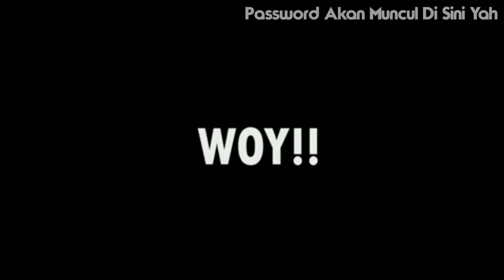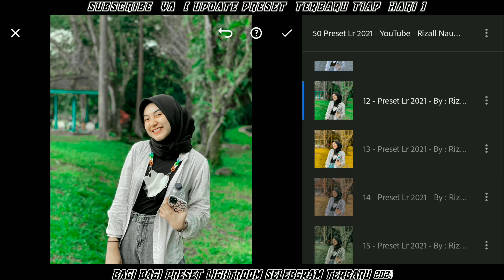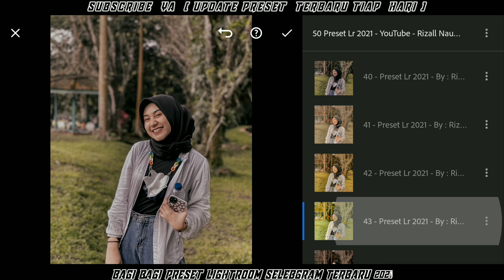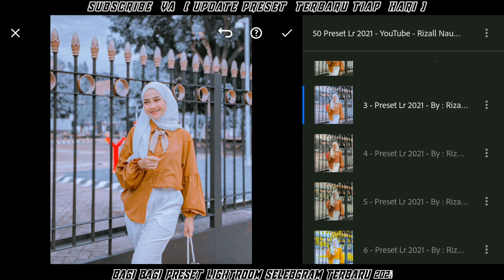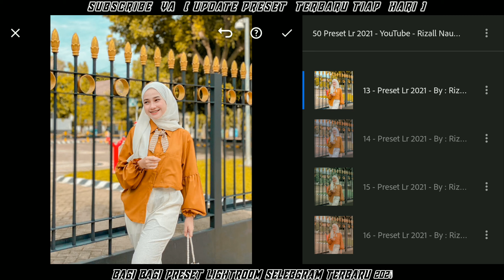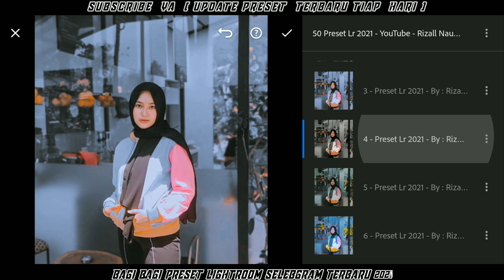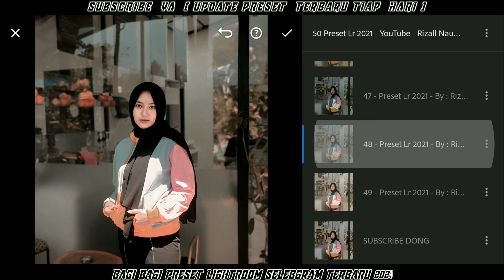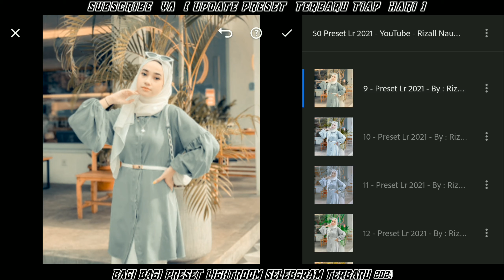New 50+ Preset Lightroom Selebgram Terbaru 2021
Di Video Kali ini admin bagi bagi lagi preset lightroom ala selebgram terbaru 2021 yang pastinya keren keren dong, 😁

  🔴TOLONG DIBACA
  🔹Preset ini memiliki password untuk mengekstraxnya
  🔹Password ada di video di pojok kanan atas dalam bentuk kartu layar, jangan di skip, karena password hanya muncul 7 DETIK
🔹Password Ada Dua, akan muncul 2 Kali
 Contoh Password muncul seperti dibawah ini.

 Contoh Password 1 : Cinta***
  Contoh Password 2 :***Kamu

 JADI PASSWORD NYA ITU : CintaKamu

 Hanya Contoh

Gak Pake Spasi Yah😁🤗🤗

🚫DILARANG KERAS MEMBAGIKAN PASSWORD DI KOLOM KOMENTAR🚫